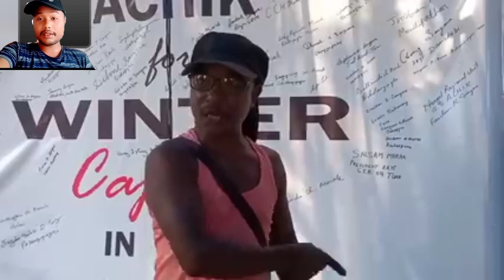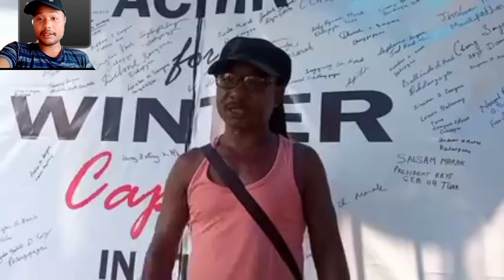Ampareen lyndoh-na gasupile Nobin Sangma aganchaka/ Nobin Sangma reply to ampareen lyndoh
Rimchaksoa sakantikon ia Raksil Dalbot Shira tv YouTube channel-ona